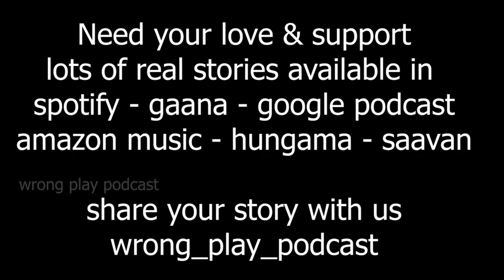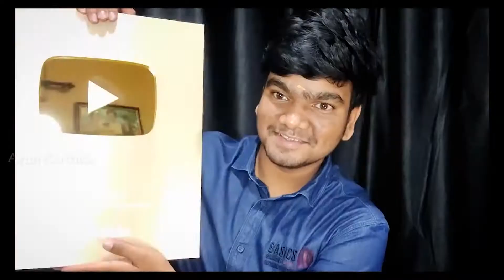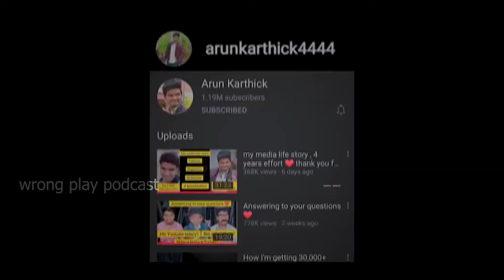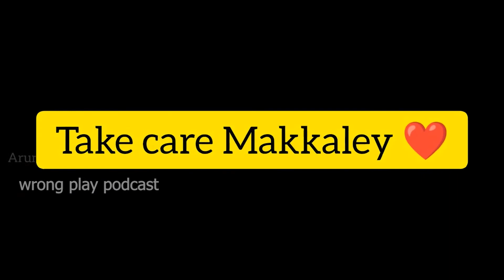Arun karthick motivational story inspiring 1 million subscriber reaching story Wrong Play Podcast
For more real love stories in studio quality with cinematic bgm

If you like our audio / video if you like to contribute us ♥️🙏 please just buy a coffee or lunch for us 😊 it's encourage us to make more audios for you 🤝 please Support us ⬇️

Wrong Play Podcast team members

Mark - vocal

Luyi - manager

Elon - political discussion head

Bill - director

Jeff - editor

Rose - director

And atlast you ... Without your support we are nothing

If you like to support us - buy me coffee

Wrong Play Podcast is a social awareness creators in a gentle maner we'll discuss about some political issues and castism issues . Many people are joining hands for wrong Play Podcast for society development . We re-creating Love Stories bcz we loved to spread some ideas and awareness to our peoples. We didn't have any idea to reveal who we are , we won't need a fans to celebrate us we just need friends to encourage us and Support to the society . If you are new to this page we discuss about Love Stories and opinions also political discussion

Wrong Play Podcast audio platforms

Apple Podcast

Google Podcast

Gaana

Amazon music

Tune in

Listen notes

Bullhorn

A cast

Breaker

Podcast addict

Whynk music

Pocket cast

Overcast

Radio public

Castbox

Tunein

                           -Support us -